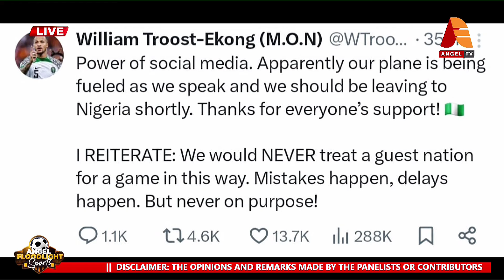REVEALED: Why Nigeria Boycotted Libya Game, Victor Boniface, Ndidi & Other Players Speak